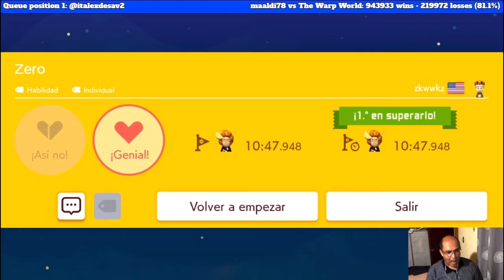[SMM2] ZERO POR ZKWWKZ (FIRST CLEAR)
ya tenemos activadas donaciones directas se agradece de corazón su enorme apoyo